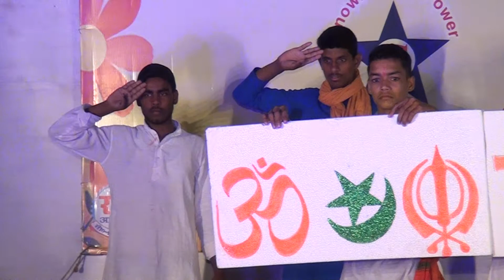Unity is Diversity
By TGGP Student